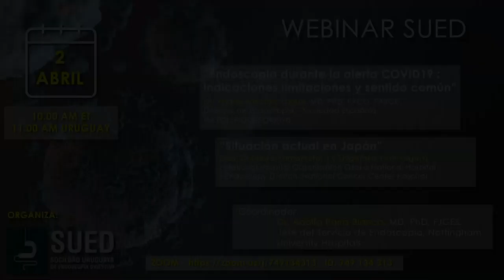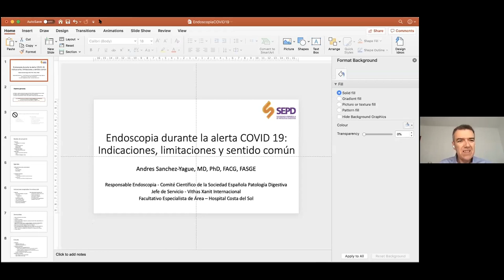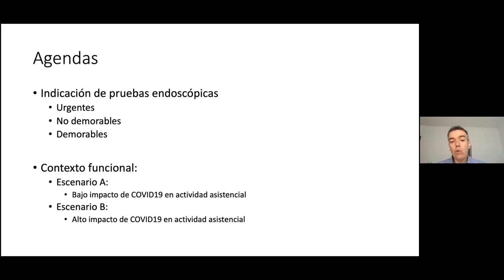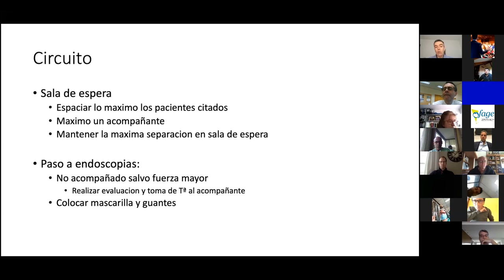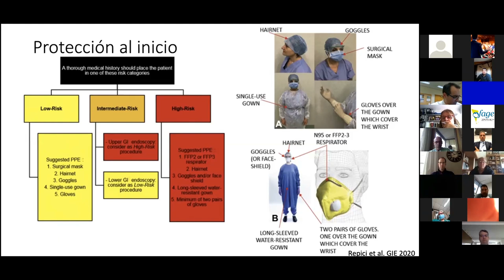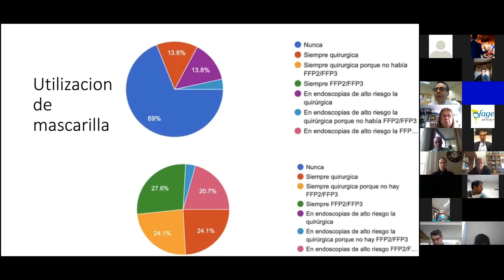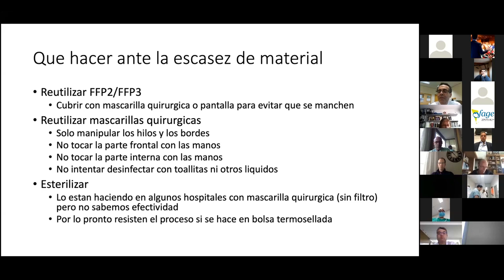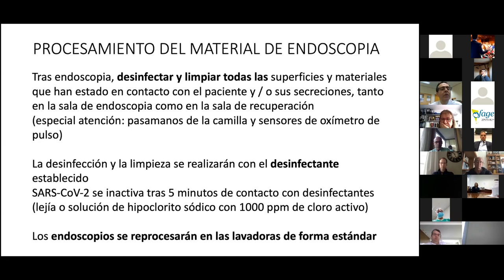WEBINAR SUED: “Endoscopia durante la alerta COVID19 : indicaciones,limitaciones y sentido común”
WEBINAR SUED: “Endoscopia durante la alerta COVID19 :
indicaciones,limitaciones y sentido común”
Dr. Andrés Sánchez Yague, MD, PhD, FACG, FASGE.
Director de Endoscopía – Sociedad Española
 de Patología Digestiva.

“Situación actual en Japón”
Dres. Shunsuke Yamamoto(1) y Shigetaka Yoshinaga(2)
1-National Hospital Organization Osaka National Hospital.

2-Endoscopy Division, National Cancer Center Hospital.